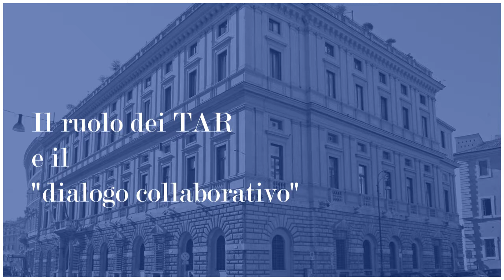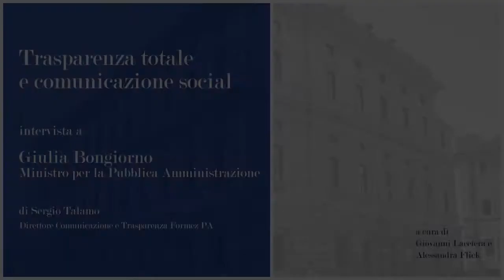Il ruolo dei TAR e il "dialogo collaborativo"